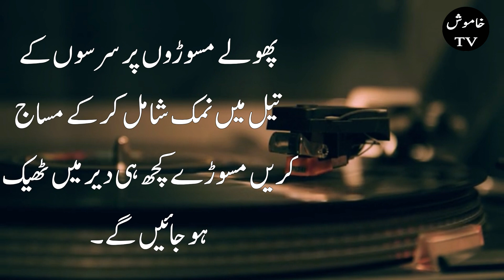agr apko joron ke dard ka masla ho to | hakeem luqman ke totke | khamosh tv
Today Topic
hakeem luqman ke totke | luqman hakeem quotes | khamosh Tv

islami baten | urdu quotes | hakeem luqman | quotes video | islami nasihat
in this video we are talking about hazrat luqman hakeem quotes
);-hakeem lukman ke nuskhe
);- hakeem luqman ke aqwal
);-hakeem luqman ke bare mein

Assalamu Alaikum, dear viewers. I welcome you all to our silent TV, we have moral stories in Urdu, educational stories, Islamic stories, Islamic events, Islamic stories, Islamic teachings, interesting stories, prophetic ahadith, instructive stories, unbelievable stories in Urdu. events.and many more.My aim of creating this channel is to provide you with the best kind of information.which instead of wasting your precious time will provide you with information that will increase your knowledge. In this, the valuable opinion of all your friends is very important for us. You must inform us with your valuable opinion.
I declare that all slideshow belongs to me. Photos all are taken from Google Image search and using the advanced image search options. We do not mean to victimized anybody emotionally.